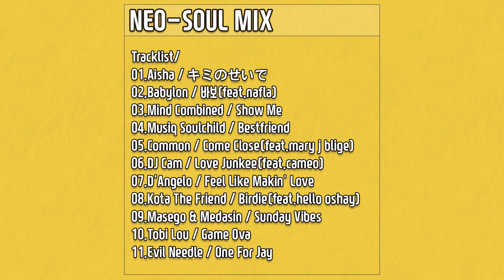NEO-SOUL MIX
selected & mixed by DJ TRICKSTER

Tracklist/
01.Aisha / キミのせいで​
02.Babylon / ㅂ ㅏ 보(feat.nafla)
03.Mind Combined / Show Me
04.Musiq Soulchild / Bestfriend
05.Common / Come Close(feat.mary j blige)
06.DJ Cam / Love Junkee(feat.cameo)
07.D'Angelo / Feel Like Makin' Love
08.Kota The Friend / Birdie(feat.hello oshay)
09.Masego & Medasin / Sunday Vibes
10.Tobi Lou / Game Ova
11.Evil Needle / One For Jay